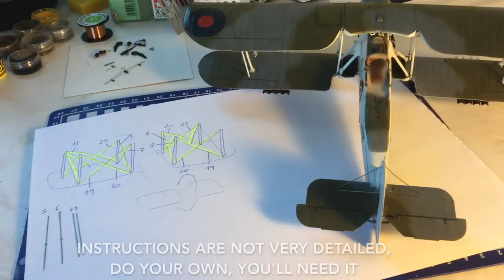Fairey Swordfish 1/48 Tamiya - Part 5 - Final Assemble - Full scale model kit build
This is the 5th and final part on an ongoing video series of a full build of a 1/48 scale model kit of Fairey Swordfish Mk. II, from the 816th Squadron, H.M.S. Tracker, 1943.

This part focus on the final assemble part, and a quick photo shoot.

You can read more details of this build on my

Thanks to all YouTube scale modeling channels for their amazing videos. Thanks to Tamiya for the great kits, paints and accessories.